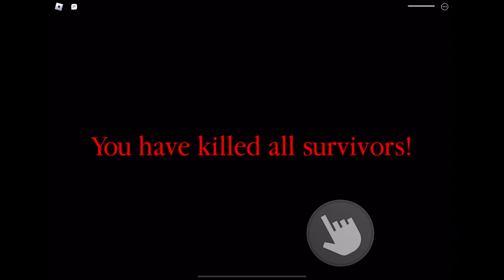Today I Played Spider, Again!